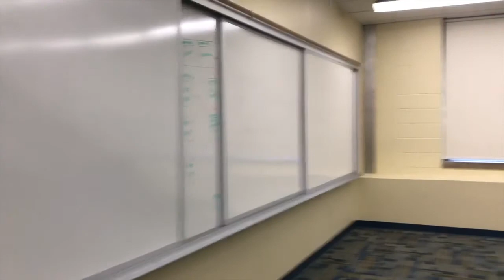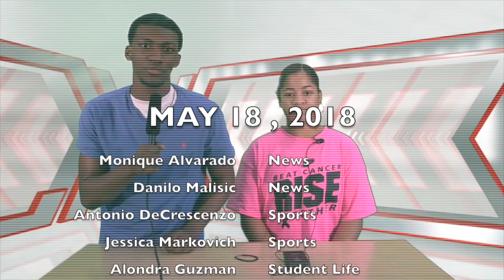BNN May 18, 2018